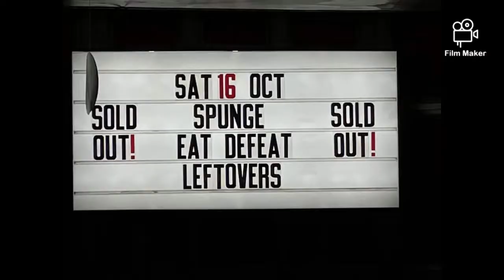(Spunge) 'Ego' @ Redrum - Stafford 16.10.21